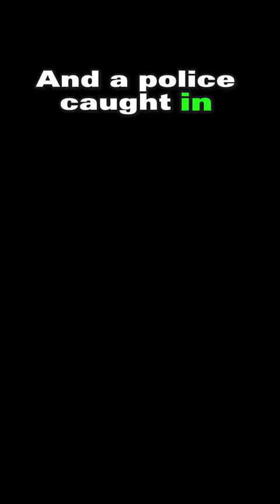THE CROTCH GUY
Today I'll be playing PS5 Cyberpunk 2077 Version 2.1 (Full Game) and in this video, I will be showing you epic gameplay from each Chapter. This will be a (full game) gameplay walkthrough showing my reactions and opinions of the game.

PS5 Cyberpunk 2077 Walkthrough Gameplay Part 1 includes a Full Gameplay Review, Intro, and Campaign Mission 1 of Cyberpunk 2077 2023 Single Player Story Campaign for PlayStation 5, PS5, Xbox Series X, and PC. Cyberpunk 2077 Story Campaign Walkthrough will include the Full Game on PS5 . Cyberpunk 2077 Game Walkthrough Part 1 will include a Review, PS5 Gameplay Cinematics, Cut Scenes, OST, Story Missions, and all Single Player Campaign Missions and the Ending.